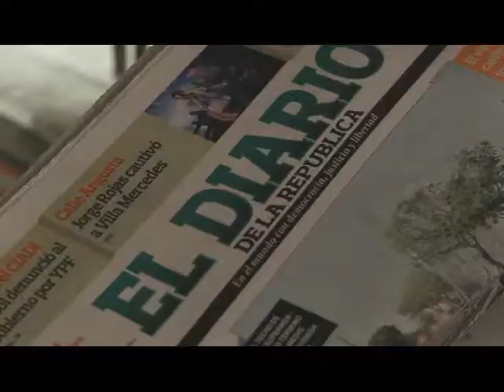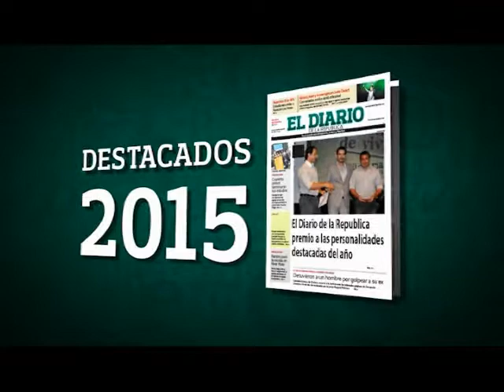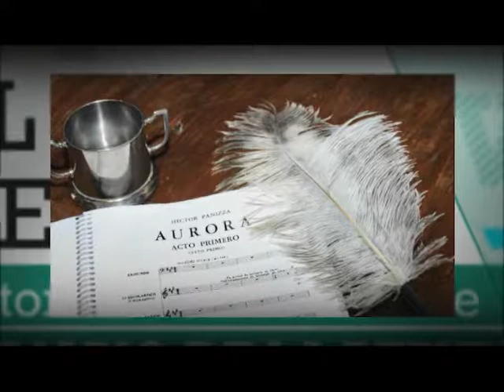2016 P29 rodrigo ortiz parte1